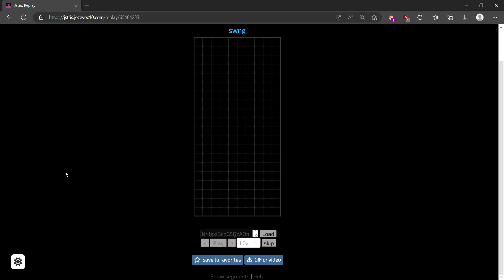2.32 kpp 40L sprint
There's at least one missed DAS preservation at 0:31 (should've DAS preserved the J piece, realized it as soon as I released rightDAS key)

Started somewhat 6-3 and then transitioned into the c4w kpp thing

Saving replay data here for when the replay link dies:
N4IgxiBcoG5QzAOngGhAZwPYDMAuARAJ0wAcBJAEygBY0BzAQwFsBTAZVwcNygEYA2AOzVBABl4BWUWPi96zFgFEAdlUgDhYgfwCcO6nIwsWakNR0wwADxBomfNACN0Do1FFoKDF5DFpC7gC+nlAgAIIAQgCyAGoASlYx+FEAWhQkbAAaTACK2ACWANIAFvkUOcq8AMIAMqLoeAASUfAANoQArgwAChLw+ADWVQDuObjwjQCqOa06vJIAmrhxrWEA4kxsjgAcFDDDmBTFAFaT2IpM2ABeKWEkYYq4YWAAngBia2C4KfiOyn9MJgdRwMCIdMIMQQ5ba8RoAahYk3wEiuMAAUnFvoU6G9uv8rG8rtR4Ex4CxHAB5ClxbYpNEAekwAwprSsrQ+xUUrRI8wkrTAygAcnCcikUr1WgAmSUMOoAR0yIzWjlJ-AojRIOg6-AAKttHAM5WsAOqClJMCTKHWSlhw5Ro0StbBMFLYB1hAZvHI5YokKosKLGhI-Ro1TBgdAvXjwFJxJgUY0MAQEzI5ChwsADCT0-DoBYwHWNHRRMhokh0dDFN5gMCCKw63gRNg1CiZbYxOjGzJowXxiT8CS8GDKJhrDrFMKCQU1CTFelMKphbqYMLbYqCRpmxT8MKiNbwHKOQUxEjwEnYelVRRYXgpAZot0dbBxOL0hhgOJoq6COjQtFkOFJisTIdTeNEvl4F4XkcHUYl4HR+G2NFcDRNZeGKQhWnwKw1mwbY1h1KpREFRpWkKOZMDeY10DeAYdAkF4Ul4QUBkFCkdUICJuiuQU3hYY1CkaBZMEFEg5UBY4wEUBIWnQZQWBeCkwn4TB8GOY54GNNgcjReBKh1VimEmRxXXwFh8DoMg6HyAYdRYOIoiwW5lAGfgOkmVp4DoBYLReFgxO2BZMiuKpsBYCcrjACkSAiQh4EmGAmBqCkPwkOFBAGXgCO2XJQOwPookaOU5OOKpMRISZ+FaTIyBiDpjgYVoKHpEhMEaYYMMKbp1yA4FunwFIdElRQJAYbB3OwMB4BqZRWkUeb8iqFJCCYborGoS9VrYJr+BiF45SsOVCEUQhhiHZtGlwbYFMlahMlaXArFEEgYmNVpeByTI9LofhjTWTB-0yZR0AYX8GB1Y50EybAMjYNYSGNFgmDIXAyEwYZjmGQodUKFJ8myNFCmUKwGDhTIJGoAYvgiF5hnhAZinQfJ0HgCk5UmQDJjARodQpN44kwXg5U0whRIGRocj0yYGAoaWyB1OU-NEGIokUeEyAGYZfoGVrjWUFI5WwRwcjhUQyDCNFIiqfA2DAQUyGKCQYkKOIjlx7krAmGpth0eHeCsbBMkUOFTu2fIwDlNgIeGCkRR0OgBisOIYjWAMKQYBY5TlRoqlwa84n7ULMDIGA4klCJHDAN5KysZQonwBYrGGHUGGOGI3iYKIC+oOhMEIQoOhIDMYvgMA4ReTIwDRQhRGUZR8jiRw4npugrH25l8AoYY1gYYoUmoNFlA6ChsE1iIqfpFgYlaCJMjoQV4C6el+0GRo4mGCh8HwMAROGF4IngDEbYrRhiiEyPSTIuB+DKEmAsQU9JlD8F4JkKwURsDKHgBEfAkwohhDiAMK0xQWBvDhI4agEgdAuQ6JKY0YAUiVCYOgKIjhjSNBgMUKocI4joEKC8K4jRsCAWwDoQoYRhiqxYDkBgigIgkCiGwQUVgyBXDICwMIcopRkAkFvEgPdGiiDYMUGIxDJgkGAXKVCogSEdAkBiJqxpjQkEXjxUQFB4BxCuPkS4+AZbdHgPwKGog0TDEFI2GAigYgpFEEEsA+Q5RvDYCkQovABjUH9HoBguk4SNAGKIdKihtj9T0C8JgQk2AuhlvDKodBWhVCyB0NE6BtjAzqXEEgmRChMEFEhHUJBWiYBYJKGINR8gRGGNgRohQQEAF5pkgECEAA